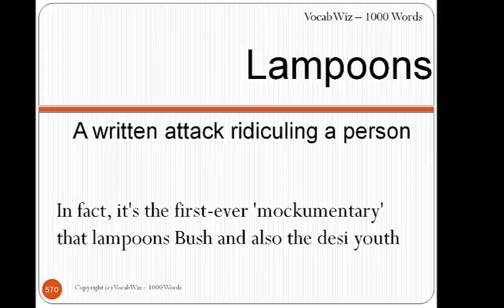Lampoons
VocabWiz-1000 Words